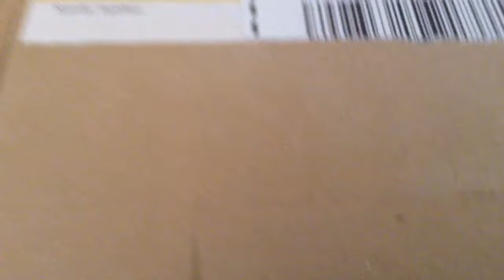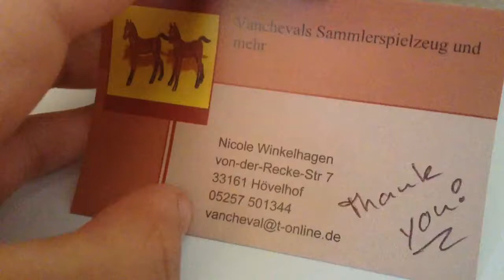My new Lps from eBay!Part two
Yes, I know it was supposed to be up yesterday.BUT there was an upload error.Sorry about that guys!
IF YOU WOULD LIKE THE SELLERS NAMES,THIS IS FOR YOU
Part one:Rileysmaps1[She sells Lps]
Part two:Vanchevals{I am not sure if she sells LPS}